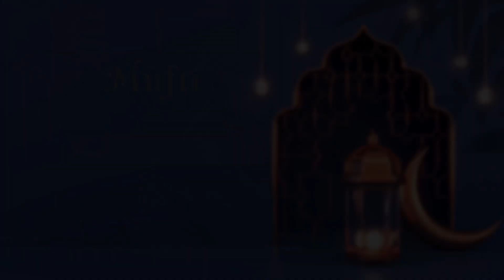ibadat Ke Liye Niyyat Ki Zaroorat